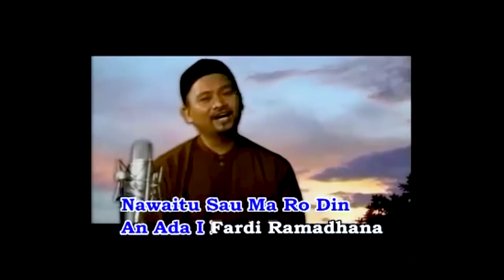Simple Show x Jam: QnA (REACT TO HAIQAL TROLLALA & FAKE LOVE MASUK AWANI)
Soalan dah pun dapat. Jadi, kami jawablah dengan apa yang kami tahu. Harapnya terjawablah soalan2 korang ye!

Apa-apa pun, kami ingin mengucapkan terima kasih kepada Haiqal Thinker Studios & astro AWANI kerana memperkenalkan kami kepada orang ramai!

Terima kasih !!

👋🏼 Hello SimpleSquads! 😘

Production Crew:
Producer -
Audio -
Editors -